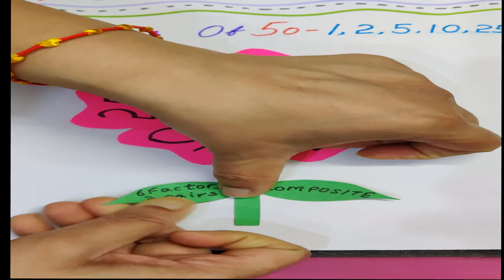Factors flower | How to make factor flower | Math Factors | Factors easy| Mathematics Factor Flower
Factor Flower | How to make factor flower | Factors learning in Mathematics | Factors made easy | Factor Art

Hi Friends,

In our this video, we are showing how to make a flower of factors of any given particular number.

This activity gives children a creative and crafty way to learn concept of factors very easily.

It's our effort to give your child a repetitive view of this amazing video as children learn concepts at a greater pace by visualizing the things.

- Multiply your fun time with hours of enjoyment, learning and excitement, and
- Get ideas for kids school project works and easy kids crafts.

Hope you enjoyed my video! Thank you for all your support! ❤️